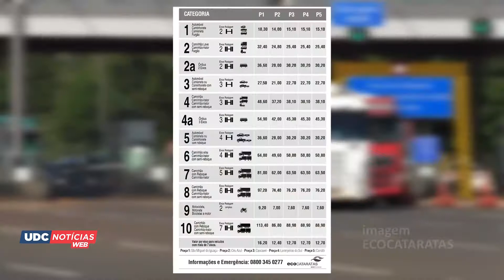Pedágio fica mais caro no Paraná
O valor do pedágio ficou mais caro desde a última quarta-feira no Paraná.
A alteração nos valores abrange todas as praças que a Ecocataratas administra, entre Foz do Iguaçu e Guarapuava.